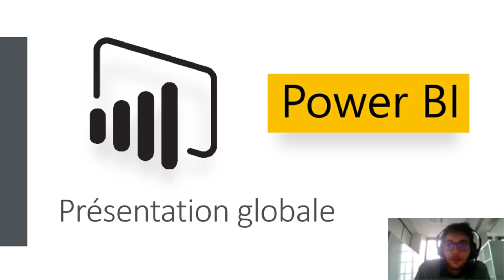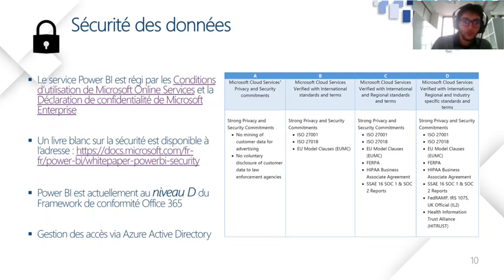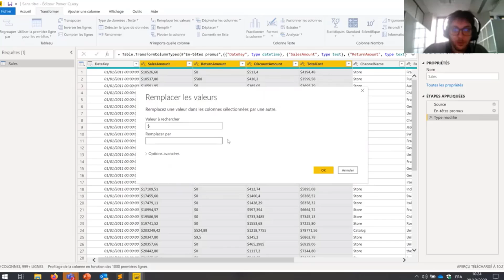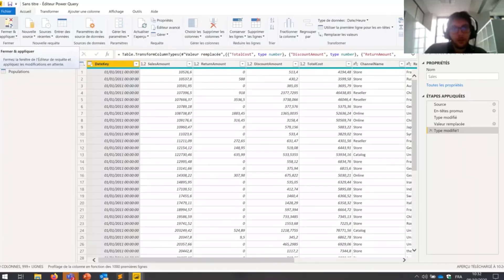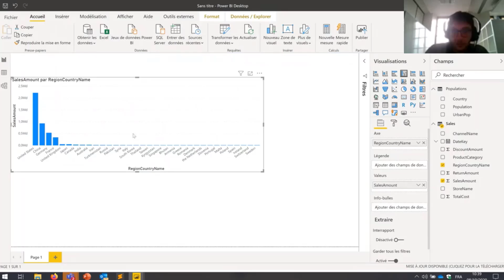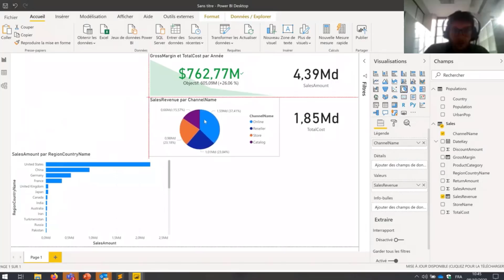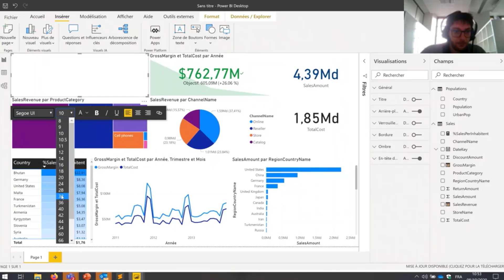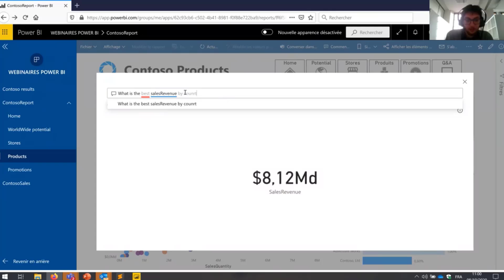Power BI basics - Créez vos premiers tableaux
Leader des suites analytiques, Power BI est l'outil de visualisation interactive de données de Microsoft. Profitez des meilleures fonctionnalités de l'informatique décisionnelle rassemblées en un seul outil collaboratif et inclu dans l'offre Microsoft 365.

🙄 Par où commencer ?
Avec Clément, découvrez comment créer vos premiers tableaux de bord avec Power BI Desktop et Power BI Report Server.
🌐 Qui sommes-nous ? Devolis, Les Couturiers de l'Informatique